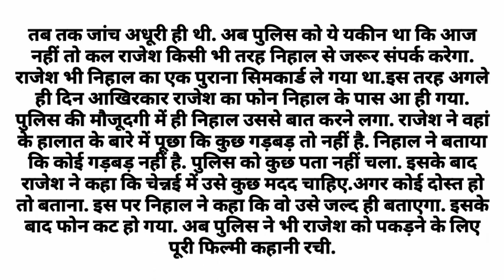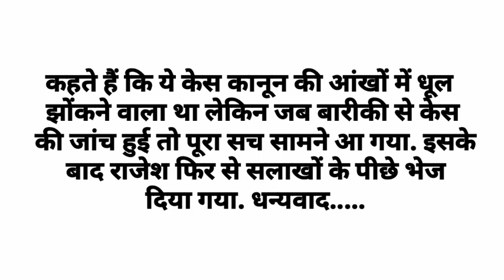||Suvichar|| Hindi emotional heart touching kahani\ Hindi Rochak kahani Sadabahar Sacchi kahaniyan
motivational story
motivational true story||Suvichar||An/ emotional heart touching story Dil Ko Chhu Lene wali motivational kahani true story
emotional true story
inspirational true story
motivational Sacchi kahaniyan
moral story
Sarita kahaniyan
Madhulika Hindi kahani
suspense trailer
suspense kahani
Hindi kahani
Manohar kahani
Sarita kahani

ये वीडियो केवल और केवल मनोरंजन के उद्देश्य से बनाया गया हैँ, सभी पात्र काल्पनिक हैँ | वास्तविक व्यक्तियों, जीवित या मृत, या वास्तविक घटनाओं से कोई समानता विशुद्ध रूप से संयोग है।किसी भी व्यक्ति, धर्म या जाति की भावनाओ को ठेस पहुंचाना नहीं है।